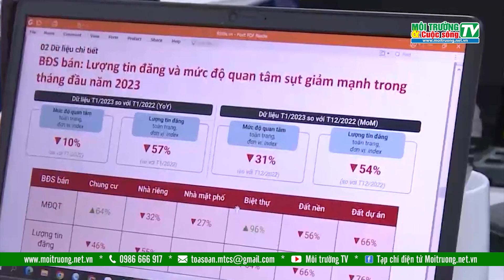Gần 1.300 doanh nghiệp bất động sản đóng cửa năm 2023